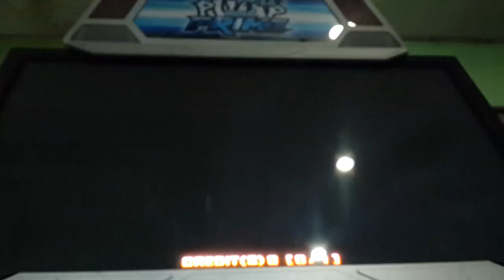DAEGUOSU - Bulls Fighter's Song D21 Rank VJ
1st try in Prime. Not bad except one mistake. More work on drill part!